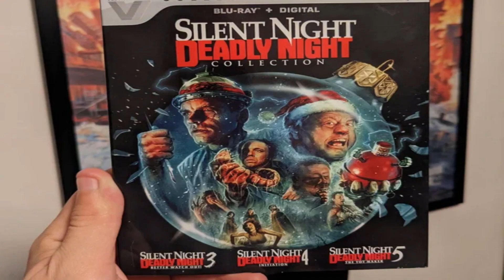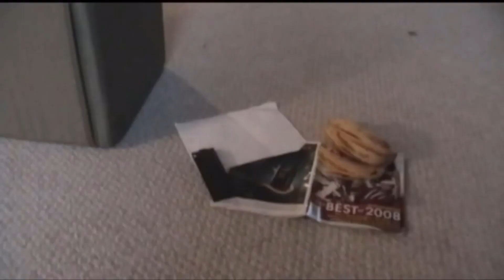Silent Night, Deadly Night Part 6 Santa's Watching: It's Not Dog Pee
Does a fan film sequel show more creativity than the high budget remake?